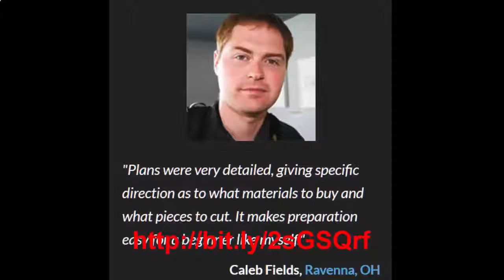Easy woodwork projects, woodworking project plans, Woodworking Techniques